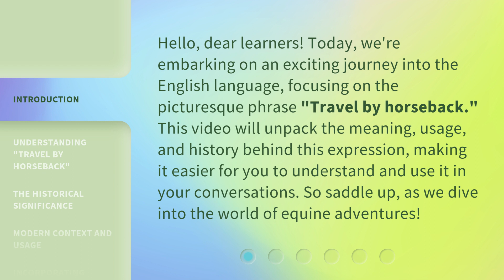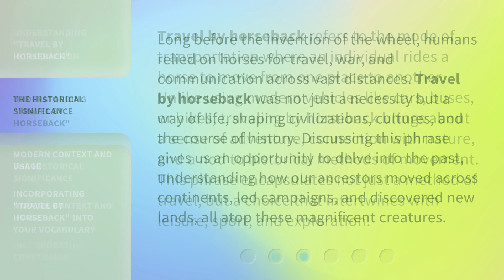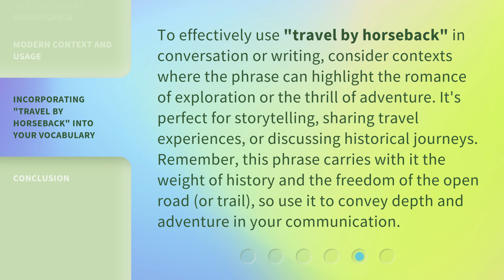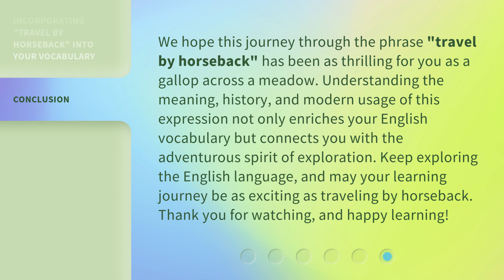Exploring the World on Hooves: The Charm of Travel by Horseback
Hoofing It: The Allure of Traveling on Horseback • Embark on a journey like no other as we explore the world on hooves. Experience the freedom and charm of traveling by horseback in this captivating video.

00:00 • Introduction - Exploring the World on Hooves: The Charm of Travel by Horseback
00:36 • Understanding "Travel by Horseback"
01:10 • The Historical Significance
01:46 • Modern Context and Usage
02:20 • Incorporating "Travel by Horseback" into Your Vocabulary